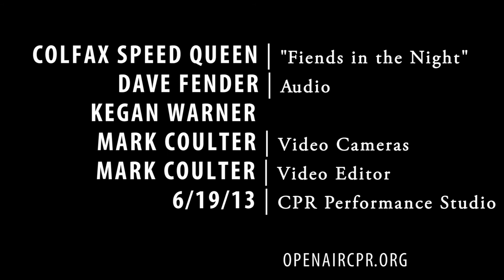"Fiends in the Night" Colfax Speed Queen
Recorded in the CPR Performance Studio June 19, 2013.